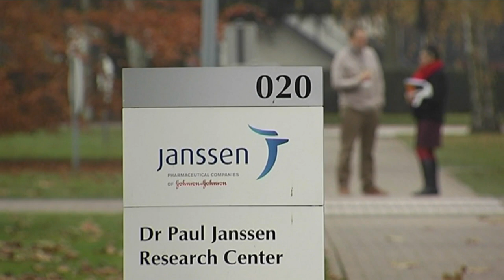La EMA afirma que son mayores las ventajas que los inconvenientes de la vacuna de Janssen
El comité responsable de evaluar los problemas de seguridad de los medicamentos de uso humano, ha analizado los casos de seis personas que recibieron Janssen y desarrollaron entre 6 y 13 días después síntomas de trombos cerebrales venosos